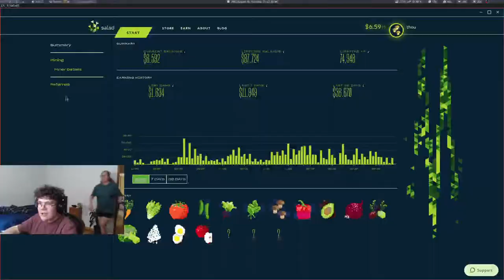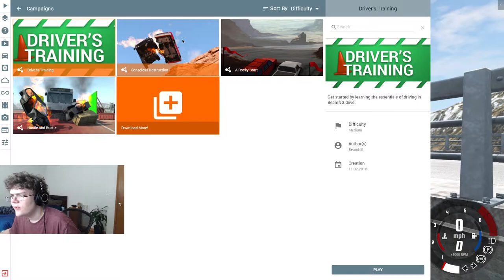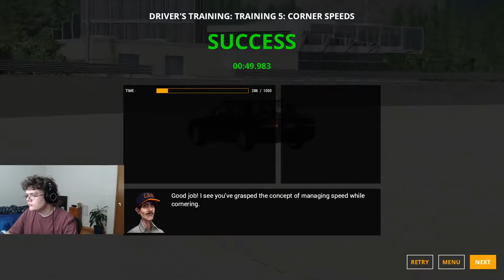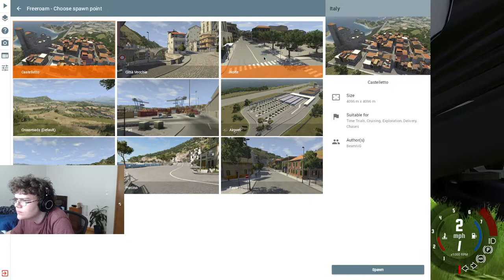BeamNG.Drive (I apologize about the bitrate arghhhhh)